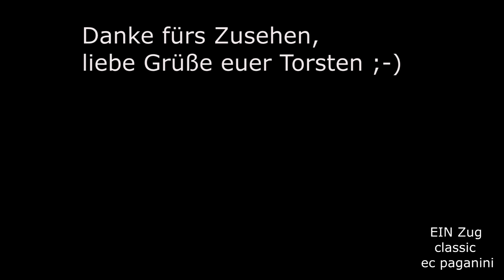Haha! Kurz vor dem "Ende" der 103: 103 148 erreicht Stuttgart mit IC 119 "Alpenland"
Sehr originell war die Anmutung des "Endes" der Baureihe 103 in Diensten des DB Fernverkehrs. Im Januar 2003 war der letzte Umlaufplan, der die Maschinen deutschlandweit auf die Gleise brachte, längst Geschichte.
Nach dem Jahreswechsel mit erhöhtem Reisendenaufkommen sollte das letzte Stündlein der 103 im Fernverkehr schlagen, zur Monatsmitte wollte man die restlichen noch im Einsatz befindlichen Maschinen endgültig abstellen. Natürlich hätte man im Jahr 2003 mit der vorherrschenden 101 im Fernverkehr neben den 120 und immer noch 115 niemals ahnen können, dass es zehn Jahre später wieder planmäßige Einsätze der edlen Renner geben sollte! Im Januar 2003 gingen wir Eisenbahnfreunde davon aus, die bis dahin allgegenwärtige schnittige Schnellfahrlok nur noch auf Sonderfahrten sehen zu können.
So wurde jeder Einsatz schnell im Internet bekannt und die Eisenbahnfreunde machten sich auf den Weg, um die letzten ihrer Art zu dokumentieren. So auch ich am 7.Januar 2003, als für den IC 119 "Alpenland" die 103 148 vorgemeldet war. Sie hatte den Zug von Dortmund nach Stuttgart zu bringen und trug damals die orientrote Farbgebung.
Mit der damals klassischen Intercity-Garnitur nebst richtigem Speisewagen WR mit Stromabnehmer erreicht sie Stuttgart. Kürzlich hat der Zug die Schnellfahrstrecke von Mannheim her verlassen und windet sich nun durch die engen Gleisbögen zwischen Stuttgart Zuffenhausen und Stuttgart Feuerbach.
Die vielen Gleise erklären sich schnell, neben den Fernbahngleisen rechts liegen zwei der S-Bahn nach Leonberg/ Ludwigsburg und ganz links einige Gütergleise.
Wie euch sicher aufgefallen ist, hatte IC 119 damals noch eine andere Linienführung, nämlich nach Seefeld in Tirol statt Innsbruck!
Nur die vorderen Wagen werden bis nach Seefeld kommen, der hintere Teil inklusive des Speisewagens bleiben in München Ost.
Die 103 148 ersetzte auf dieser Leistung die eigentlich planmäßige 120.
Ich wünsche euch viel Spaß mit dem Kapitel des deutschen Fernverkehrs, liebe Grüße euer Torsten!